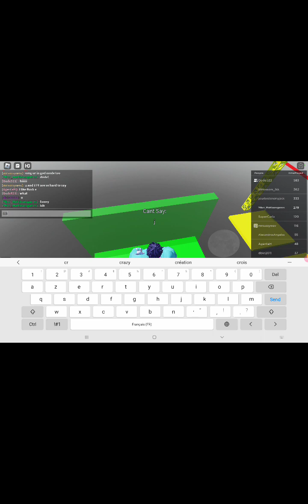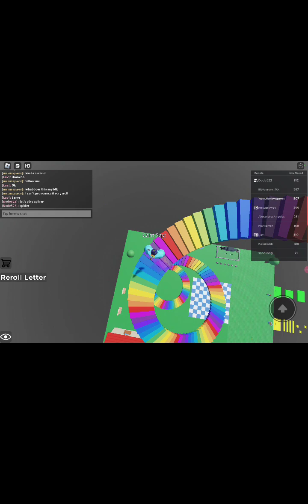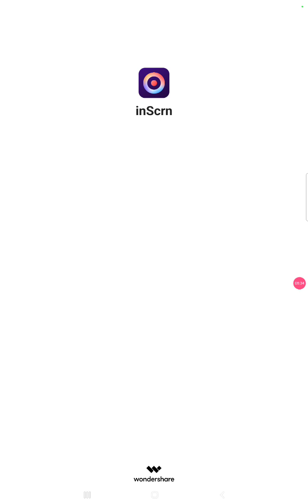I'm crazy, dont say the Letter